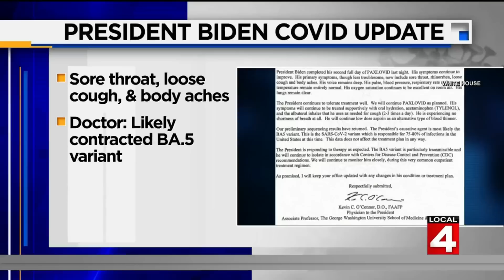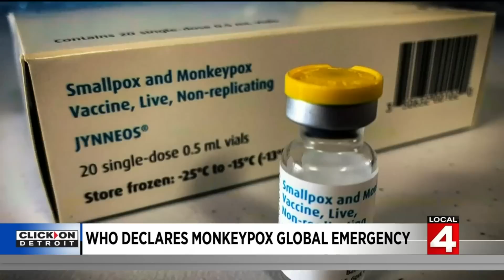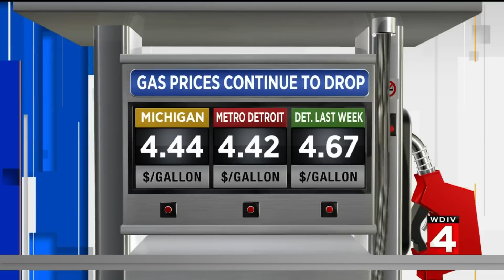Local 4 News at 7 -- July 24, 2022